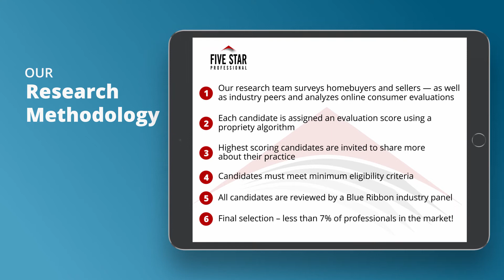2021 Milwaukee Five Star Real Estate Agent Allana Gonzalez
Allana Gonzalez wins the 2021 Five Star Real Estate Agent Award! Five Star Real Estate Agents represent those who are outstanding in their field. Winning professionals are selected as a result of a rigorous and objective research process. For any market, each year’s field of winners represents no more than 7% of professionals within the market.